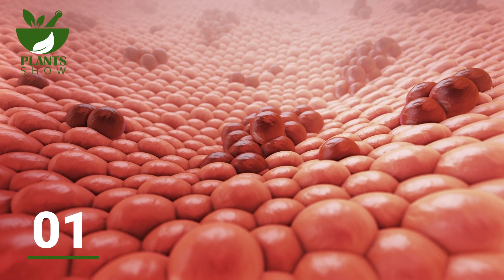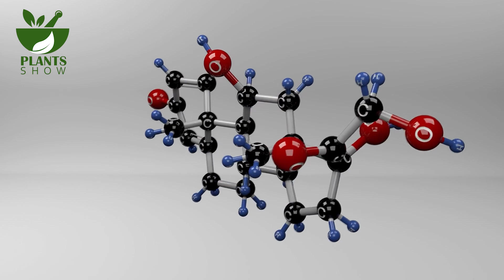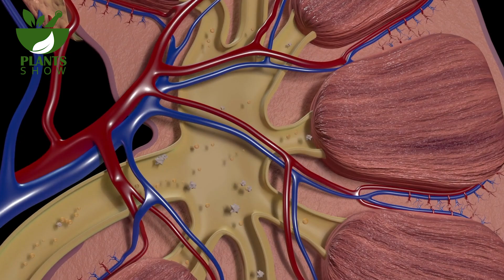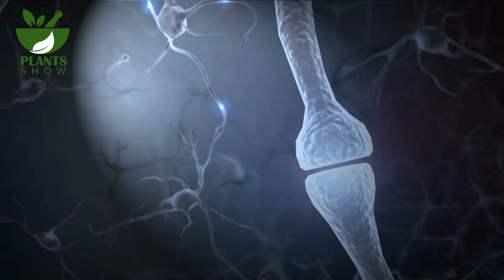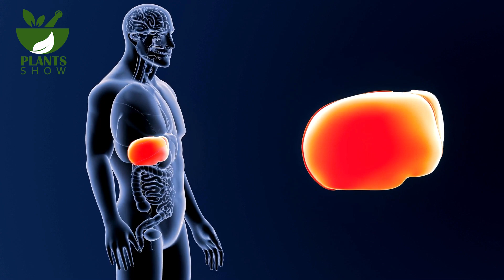Green Tea: Health Benefits and Risks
We'll be talking about these items in this video:
- What are the risks of drinking green tea?
- What are the health benefits of green tea?
- what are the uses of green tea?
- What are the benefits of green tea?
- What are green tea's health benefits?
- What are the effects of green tea on the skin?
- How to lose weight with green tea?
1. It Can Prevent Certain Types of Cancer
C) In countries with a high rate of green tea consumption, cancer rates tend to be lower. While human studies have not yet shown consistent evidence to prove that consuming this kind of tea reduces the overall risk of cancer, the animal and test tube cell studies have so far shown some positive impacts on certain types of cancer, such as breast, bladder, throat, ovarian, lung, prostate, skin, and stomach.
2. It Helps with Weight Loss
D) A review of some studies has shown that the catechins in green tea and caffeine might contribute to increasing energy metabolism, which could result in weight loss. Plus, another meta-analysis has also suggested that catechins and caffeine synergistically produce weight loss effects, rather than just caffeine on its own.
3. It Prevents Inflammatory Skin Conditions
E) Green tea has anti-inflammatory properties. In fact, studies have shown that green tea and its major content, epigallocatechin-3-gallate, have strong anti-inflammatory benefits. Plus, a 2019 analysis of tea extracts used in cosmetics supported this. They actually discovered that skin microcirculation improved in the affected areas.
4. It Promotes Heart Health
F) According to a 2006 study, drinking green tea may lower your risk of dying from heart disease. The study found that those who consumed at least five cups per day had a lowered risk of getting heart disease. Plus, a 2016 meta-analysis of research into this kind of tea and heart disease supported these findings.
5. It Can Lower Cholesterol
G) According to a 2011 review, drinking green tea, either as a beverage or in capsules, might lead to a significant but modest reduction in total low-density lipoprotein cholesterol. Plus, a 2020 meta-analysis of 31 studies found that drinking green tea is closely associated with lower levels of both total cholesterol and bad cholesterol.
6. It Reduces the Risk of Stroke
H) Regular consumption of green tea seems to be associated with a lowered risk of stroke. In fact, an American Heart Association study showed that the inclusion of green tea in people’s daily diet might cause a small but positive change in stroke risk.
7. It Improves Memory
I) According to certain studies, green tea may improve one's working memory and other cognitive functions. In fact, the double-blind volunteer study found that green tea can be promising in the treatment of cognitive impairments linked to neuropsychiatric disorders like dementia. Plus, a 2016 meta-analysis of observational studies showed that daily green tea consumption is closely associated with a decreased risk of cognitive impairment.
8. It Helps Prevent Type 2 Diabetes
J) Studies on the relationship between green tea and diabetes have produced mixed results. Some research has shown that those who drink this type of tea have a lower chance of getting type 2 diabetes than those who don't. Plus, an additional 2017 review of dietary polyphenol research also associated green tea with a reduced risk of type 2 diabetes.
Risks and Side Effects
K) In adults, there are only a few known risks and side effects associated with consuming green tea. For starters, people with severe caffeine sensitivities might experience insomnia, nausea, anxiety, irritability, or an upset stomach after consuming green tea. Next, drinking a high amount of green tea extract might negatively impact liver health in rare cases. Ultimately, if a person drinks this tea alongside stimulant drugs, it can increase their blood pressure and heart rate. So, just be careful about these risks, and then try adding green tea to your diet.

Welcome to our plant-ish channel! Plants Show is where you get acquainted with the medicinal and healthful plants that you should surround yourself with to improve your physical and mental health.